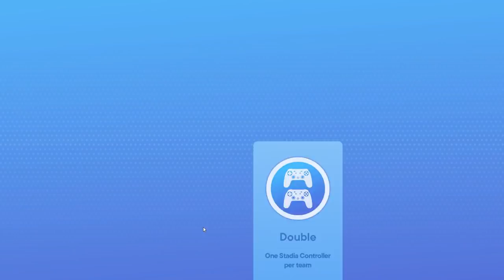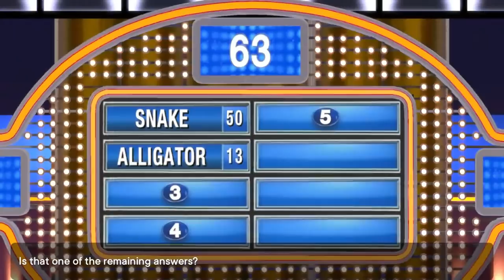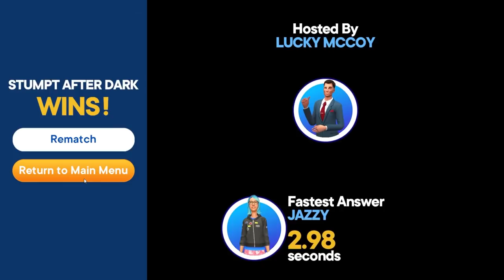Family Feud - Stumpt vs Stumpt!! (Patron Pick!)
We're playing the new 2020 version of Family Feud! And it's Ash, Rik, and Price VS Jazzy, Aenne, and Chrissy!